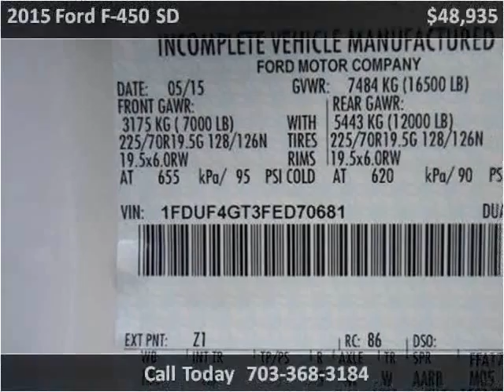2015 Ford F-450 SD New Cars Manassas VA